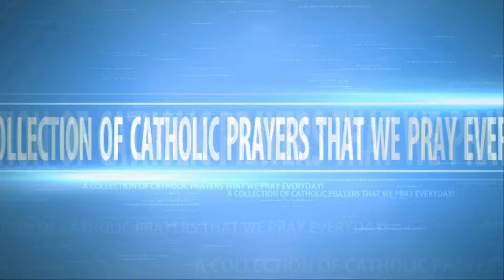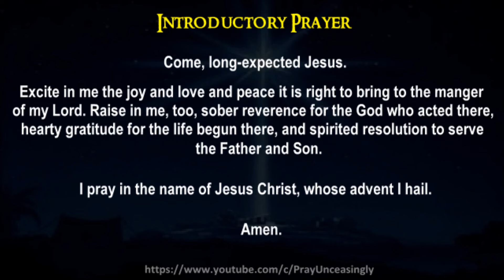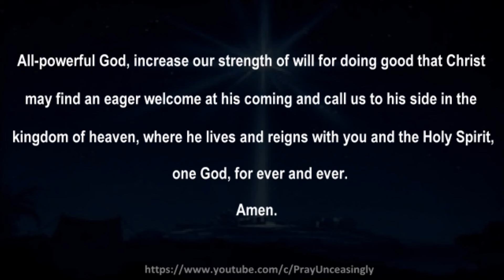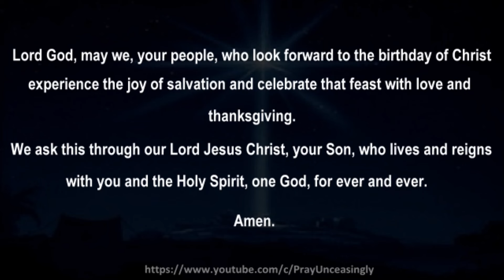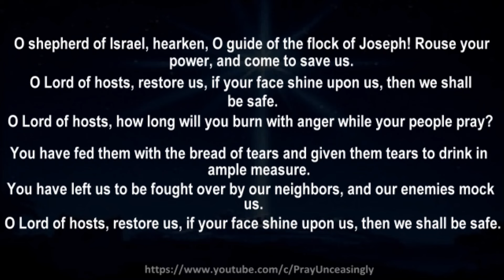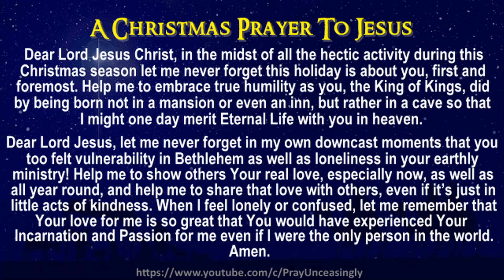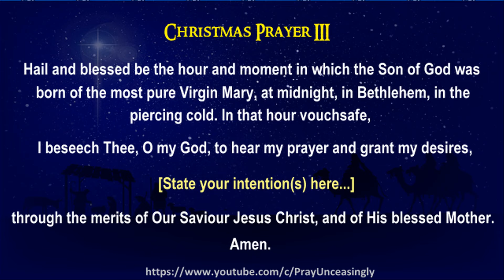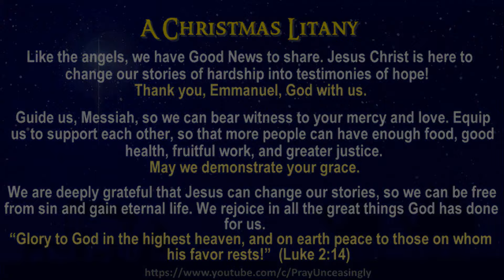THE HOLY SEASON OF ADVENT - A PRAYER A DAY FOR ADVENT - SECOND WEEK OF ADVENT - FRIDAY PRAYER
🙏 "A Seat for Every Soul" 🙏
Help us provide chairs for our Catholic Community. Your support will create a sacred space for worship and fellowship.